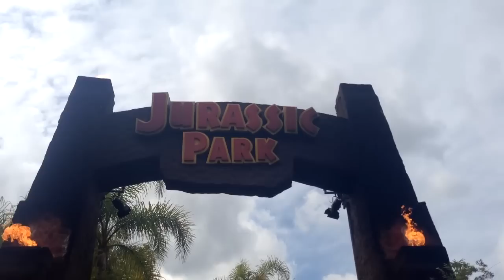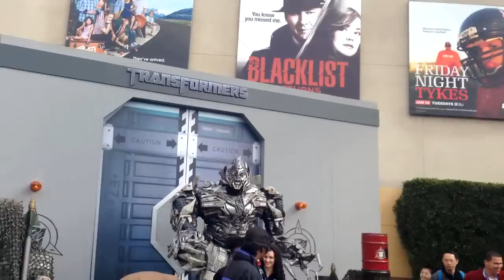LEGIQN KYR SP33DY & Jahova The L.A. Adventure!